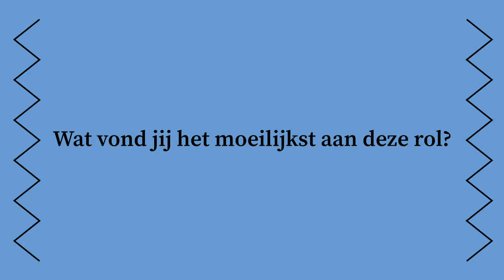Kristien De Proost genomineerd voor de Theo d'Or 2019!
Sander Janssens, theaterrecensent, bracht Kristien De Proost het goede nieuws: ze is genomineerd voor een Theo d'Or voor haar rol van  Bojana in All Inclusive!